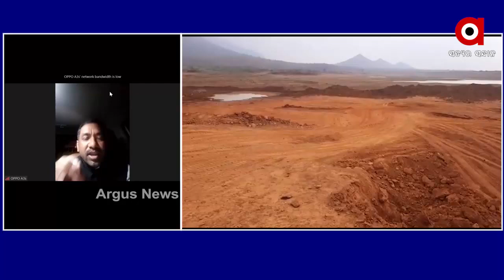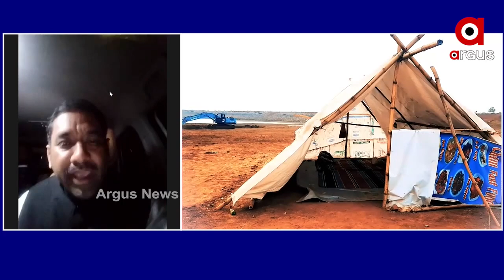କୋଟିକୋଟି ଟଙ୍କାର ରାଜସ୍ୱକୁ ଲୁଟି ନେଇଛନ୍ତି ମାଫିଆ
କୋଟିକୋଟି ଟଙ୍କାର ରାଜସ୍ୱକୁ ଲୁଟି ନେଇଛନ୍ତି ମାଫିଆ  ...ରାମକୋ କମ୍ପାନୀକୁ ଓଡ଼ିଶାକୁ ଆଣିଥିବା ବାବୁମାନଙ୍କ ଦ୍ବାରା ତଥା ତୃତୀୟ ମହଲାର ଇଙ୍ଗିତରେ ଚାଲୁଛି ...
ଅଧିକ ଖବର ପାଇଁ ଡ଼ାଉନଲୋଡ କରନ୍ତୁ “Argus News” ଆପ୍